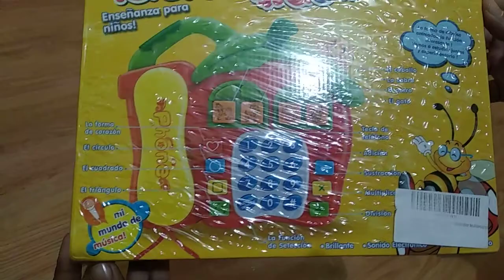Best Education Toys Review For kids 2019- Toy for Kids